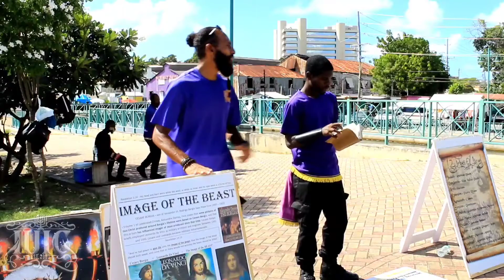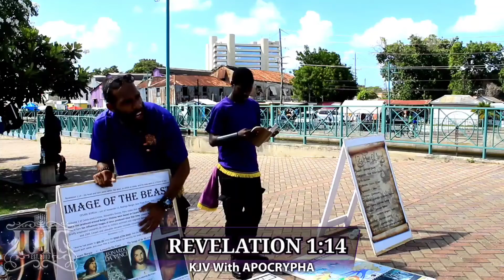White man lies first, then admits the truth